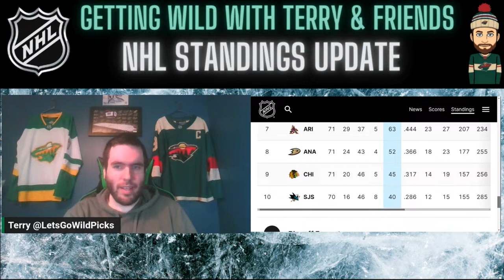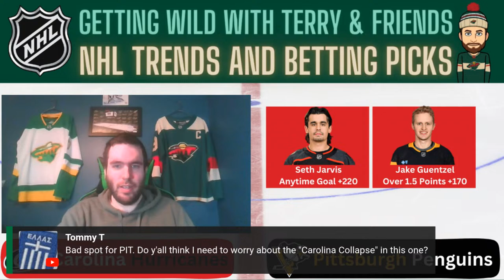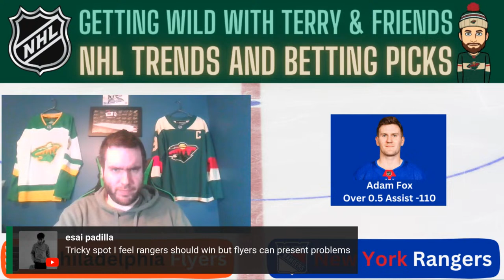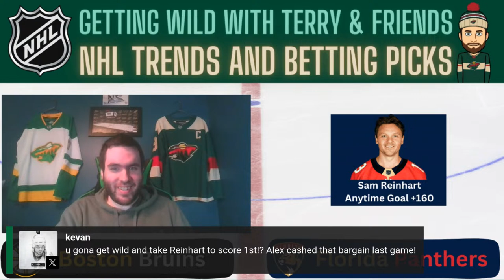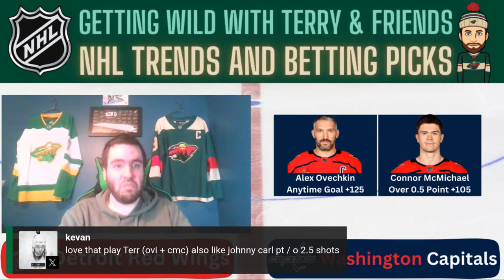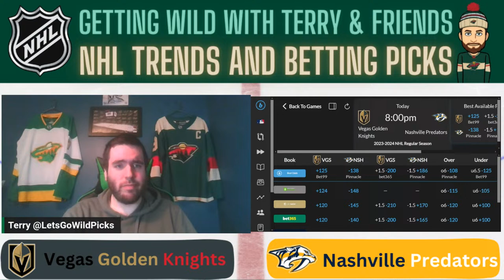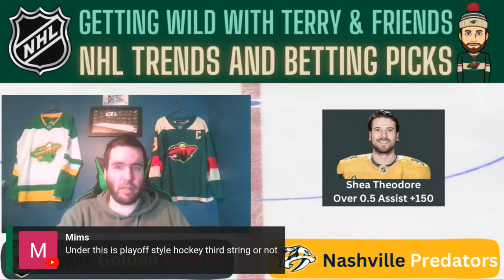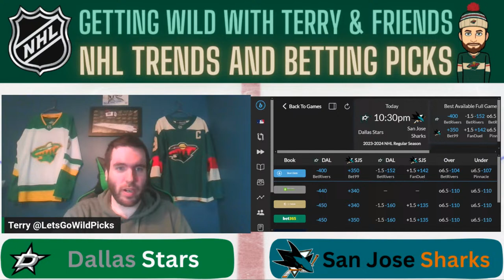🏒NHL Trends and Betting Picks for Tuesday March 26th 2024🏒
Terry breaks down the NHL slate with a variety of free picks.

Make sure to follow everyone on todays show on Twitter!

Watch:

 • Tobu - If I Disappear (ft. Tom Mårten...